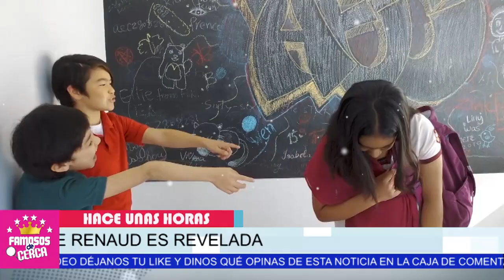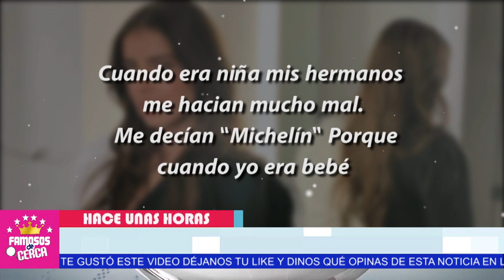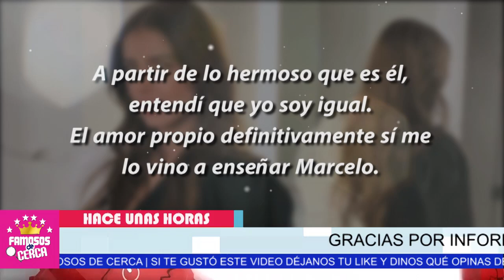⛔ ¡ 𝗨𝗥𝗚𝗘𝗡𝗧𝗘 ! ⛔ Michelle Renaud 𝗘𝗦𝗧𝗢 𝗟𝗘 𝗛𝗜𝗖𝗜𝗘𝗥𝗢𝗡 ¡¡ 𝗨𝗟𝗧𝗜𝗠𝗔 𝗛𝗢𝗥𝗔 !! 😭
¡ 𝗨𝗥𝗚𝗘𝗡𝗧𝗘 ! Michelle Renaud 𝗘𝗦𝗧𝗢 𝗟𝗘 𝗛𝗜𝗖𝗜𝗘𝗥𝗢𝗡  ( Cuando Era Niña )

HOY Michelle Renaud HACE ESTA TRISTE CONFESION

 BIENVENIDOS!!!
suelta la sopa
televisa
exclusivas
venga la alegria
tv azteca
polemica
chismes
Entertainment
farandula mexico